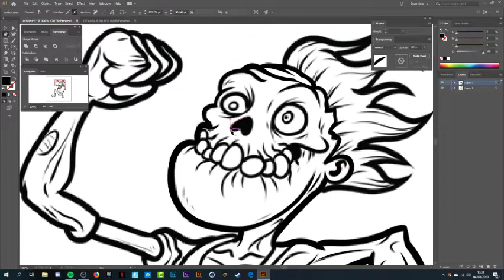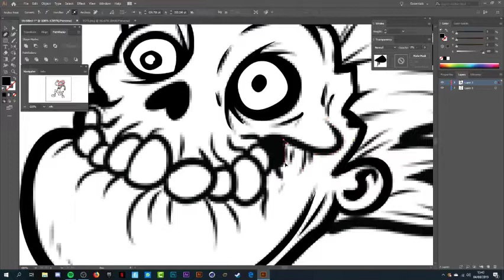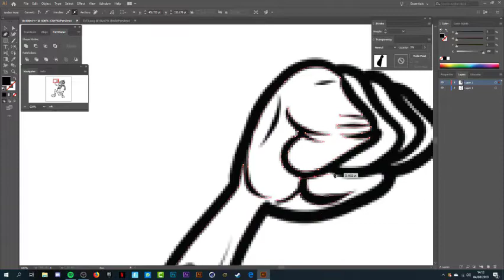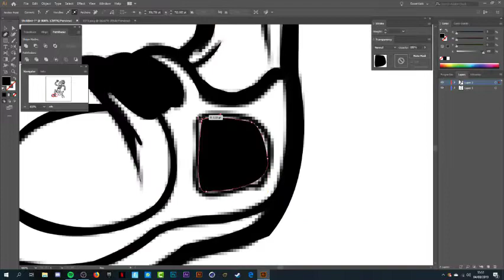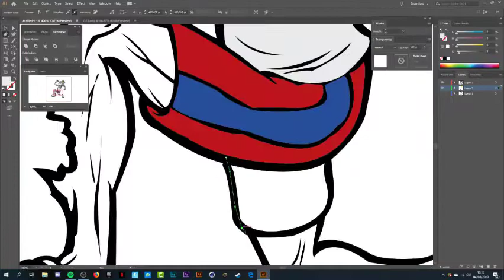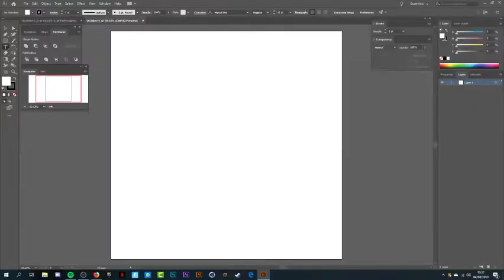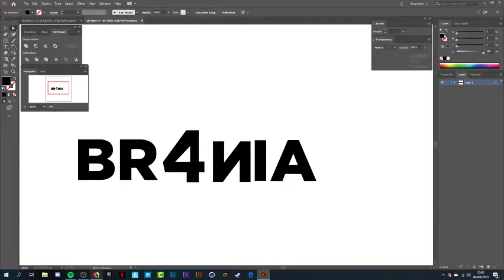Br4niac Mascot Logo tmplate (from an image)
Bella raga, ecco a voi un nuovo video dove creo una grafica, se vi piace vi ricordo di lasciare like e magari iscrivervi!!!
Se pensate che qualche vostro amico debba vedere questo video condividetelo e commentate!!!

If you think that some of your friends should see this video, share it and comment !!!